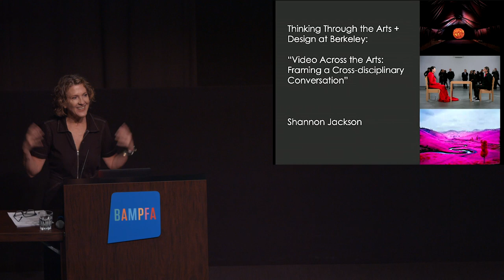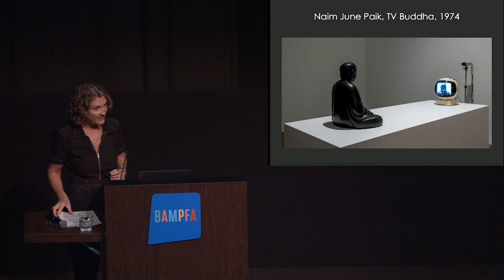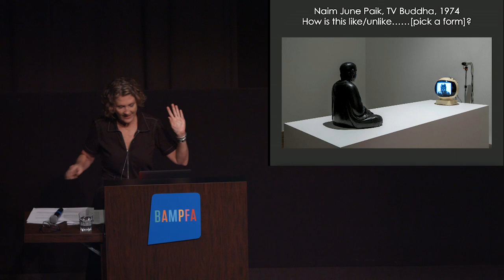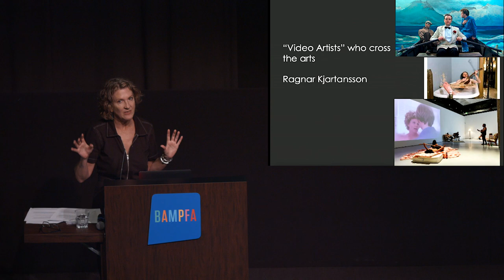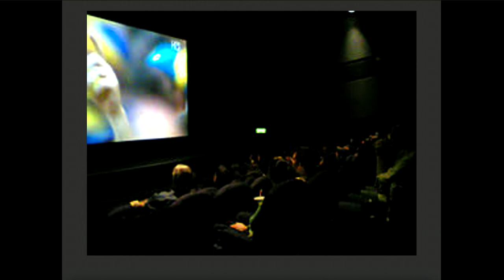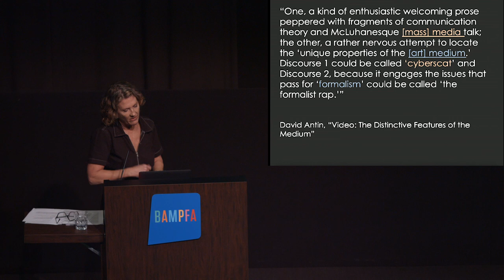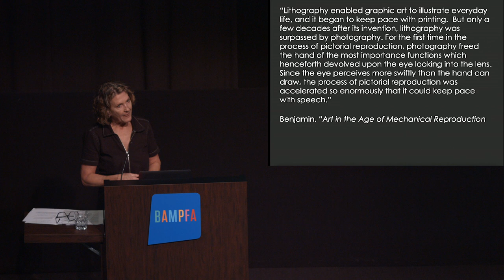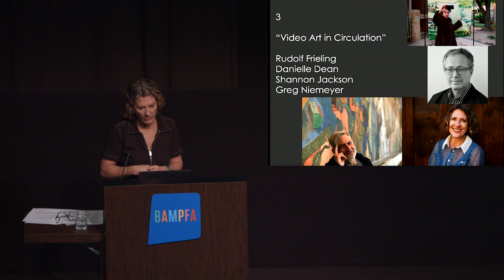Shannon Jackson: Video Across the Arts: Framing a Cross-Disciplinary Conversation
Recorded at BAMPFA on Thursday, January 19, 2023

What is video art’s place in art history? And which art history? Launching our Thursday series, Shannon Jackson considers video art’s connections to a range of art forms. Introducing artists such as Marina Abramovic, William Kentridge, Bruce Nauman, Bill Viola, and many more, she considers how video art’s conceptual, durational, and screen-based processes recall and revise a variety of artistic movements.

Shannon Jackson is Hadidi Professor at UC Berkeley and a scholar of cross-media and socially engaged art. A past Guggenheim Fellow, her books include Social Works (2011), The Builders Association (2015), Public Servants (2016), and Back Stages (2022). Jackson served as the Associate Vice Chancellor for Arts and Design from 2015 to 2021, is a trustee of several arts organizations, and serves as program director for the Kramlich Art Foundation.

Arts + Design Thursdays: Video Art in Context
How have artists made use of the screen? What are the opportunities and hazards of using the screen as a vehicle for connection?

A stunning roster of artists, curators, designers, and critics consider these questions and more. Developed from mixed media experiments of the 1960s through to new digital and virtual aesthetics of our current moment, video and media artists cross-pollinate amongst many art forms—including cinema, photography, painting, sculpture, dance, theater, performance art, design, and even in literature. In addition to experimenting artistically, video artists have also intervened politically, often addressing pressing issues such as climate change, racial equity, gendered power, and the ethics of technology itself. Join us every Thursday noon to hear from cross-disciplinary speakers.

This public course and lecture series is funded entirely by a generous grant from the Kramlich Art Foundation, including funds for event programming and the tuition and salaries of Graduate Student Instructors.

Arts + Design Thursdays is made possible thanks to support from the Big Ideas Courses Program in the College of Letters & Science at UC Berkeley. In-kind technical support and presentation offered by BAMPFA and the UC Berkeley College of Letters & Science, Division of Arts & Humanities.